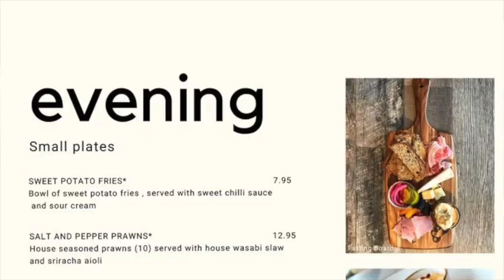Brickeats Aussiefied Angus Burger at The Aussie Grind in Frisco Texas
There is a small Australian coffee shop in Frisco, Texas called The Aussie Grind... Except i found out it is not just a Coffeys shop, its a full on restaurant with Breakfast, lunch and Dinner! in addition to coffee they have a full bar! And if that wasn't enough, they have an Angus Cheeseburger that you can "Aussiefy" with a fried egg, beetroot and pineapple!